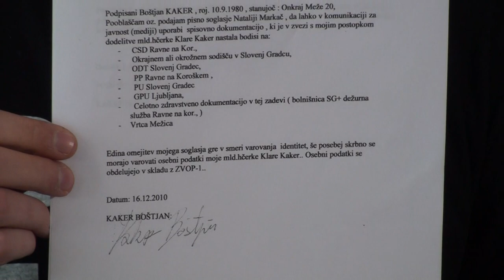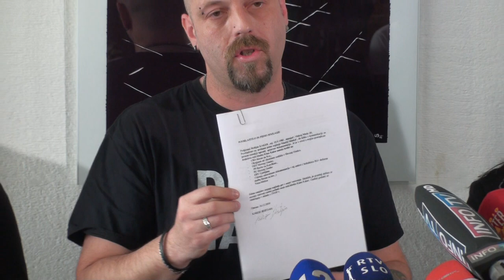Zakonca Munc in Markačeva Kakerjeve pozivajo "k resnici" 1/2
Ljubljana, 30. marca (STA) - Matic Munc, njegova žena Jerneja Munc in Natalija Markač člane družine Kaker pozivata, naj "spregovorijo resnico in prenehajo z lažmi", sicer napovedujejo tožbe in kazenske ovadbe. Munc in Markačeva sta zanikala, da bi od očeta leto pogrešane koroške deklice prejemala denar in zatrdila, da sta ves čas delala v skladu z usmeritvami družine Kaker.